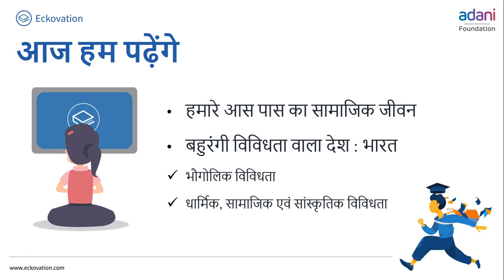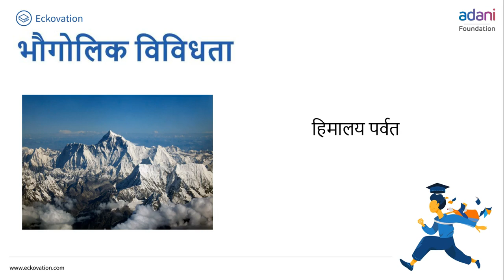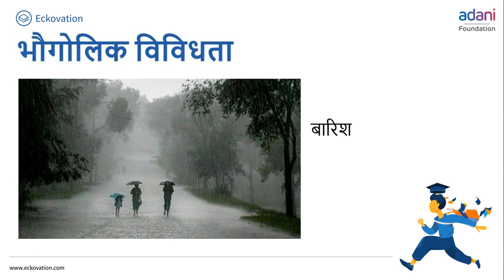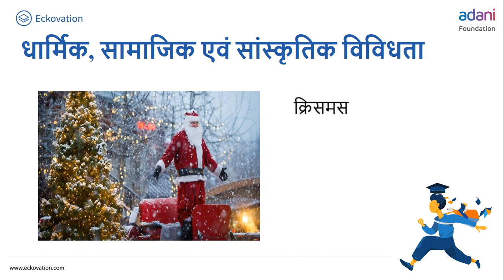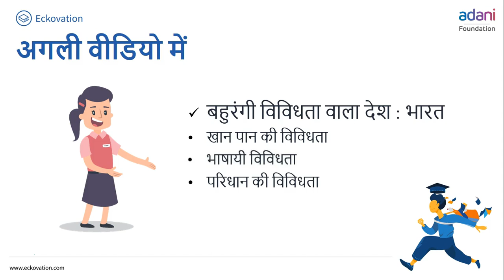कक्षा-6 सामाजिक एवं राजनीतिक जीवन अध्याय-1 विविधता की समझ (Part 1) | Class 6 social science hindi